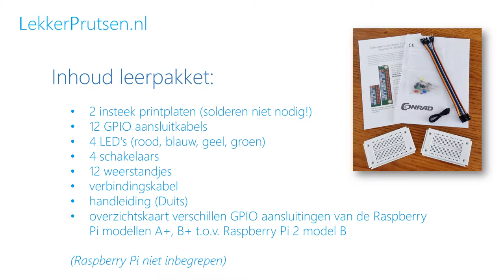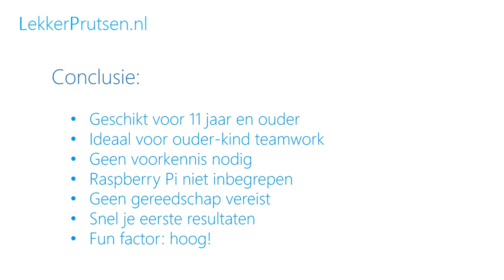Review Conrad Leerpakket Raspberry Pi deel 1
Het leuke aan het leerpakket is dat je al snel resultaat hebt. Mede hierdoor is het prima geschikt voor kinderen van 11 jaar en ouder. Begeleiding door een volwassene is wel vereist. Het plaatsen van de elektronische componenten kan het kind prima zelf doen. Er is geen gereedschap nodig en er hoeft niet gesoldeerd te worden.